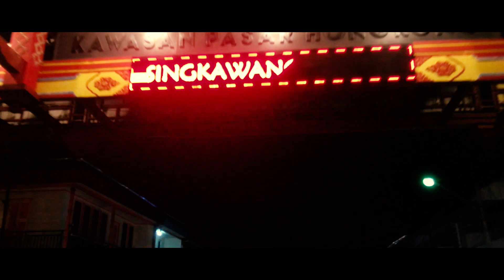Somewhere In My Memory Christmas Medley ft. My Friends!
Hello~ this is another collab that i did with my friends irl and this time we brought five Christmas songs to you in one video! We put all of our efforts into this so we hope that you'll enjoy it!

【Cover Credit】
-Vocals:

-Mix: Gio (Akito)